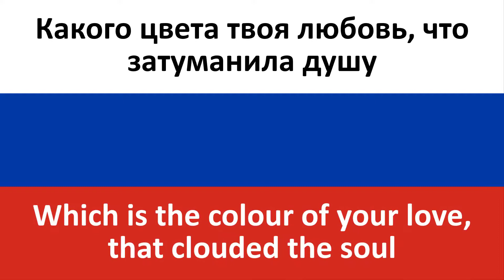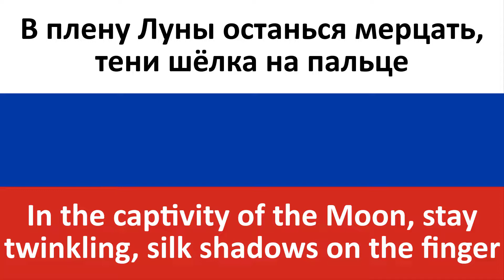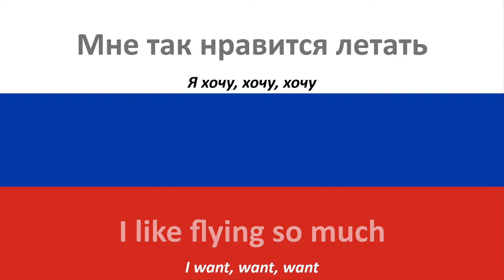Не спать -- To not sleep (Doni & Timran) in ENGLISH AND RUSSIAN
Today we translated the song "Не спать" by Doni and Timran.

As always, the video contains both the Russian and English subtitles.